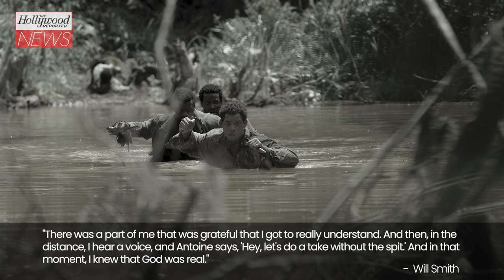Will Smith Returns to Awards Stage for the First Time Since the 2022 Oscars | THR News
Will Smith just gave his first in-person acceptance speech at an awards show since his on-stage altercation with Chris Rock at the 2022 Academy Awards. The Oscar-winning actor attended the African American Film Critics Association Awards on Wednesday night to accept the Beacon Award alongside his 'Emancipation' director Antoine Fuqua.